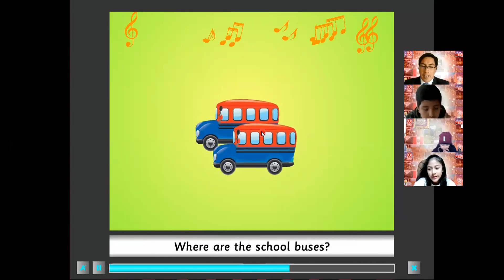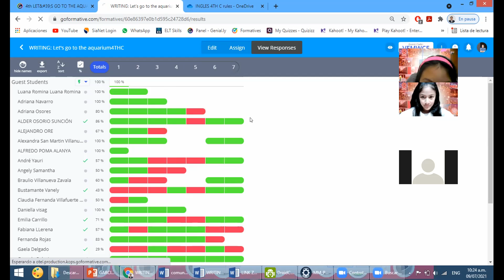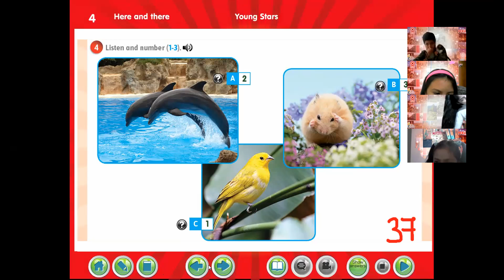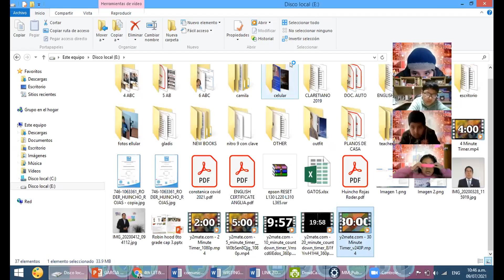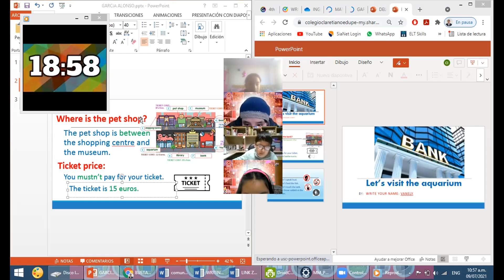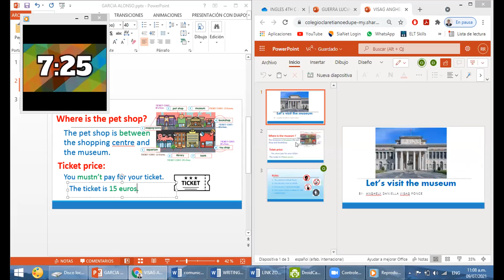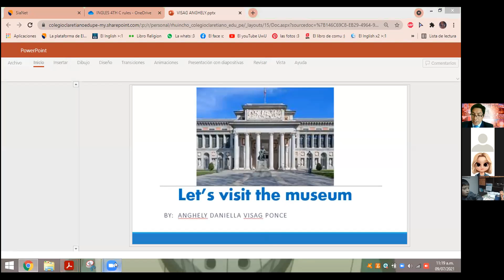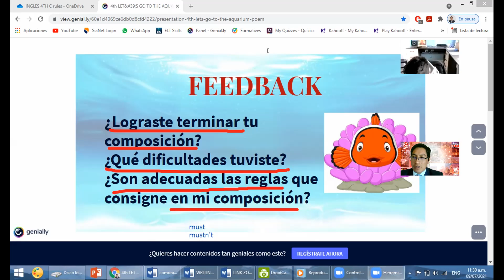ENGLISH CLASS 5-4TH C: LET'S VISIT THE AQUARIUM - WORKBOOK